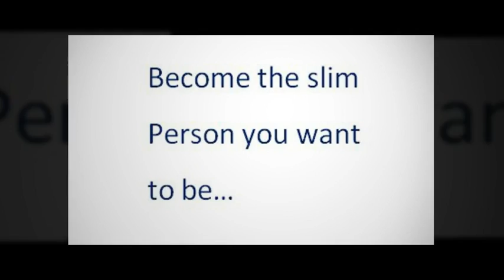Hypno-Band | Hypno Gastric Band | Call Julie on 01484 885 656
The World's No.1 Gastric Band Hypnotherapy System

Call Julie on 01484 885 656 for your Free 30 Minute Assessment